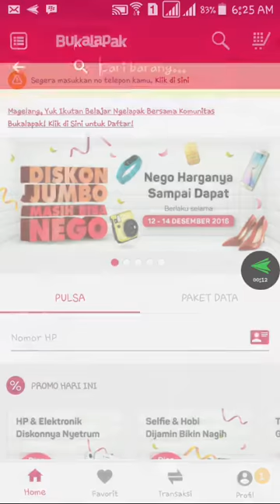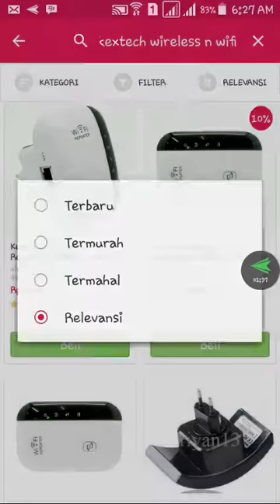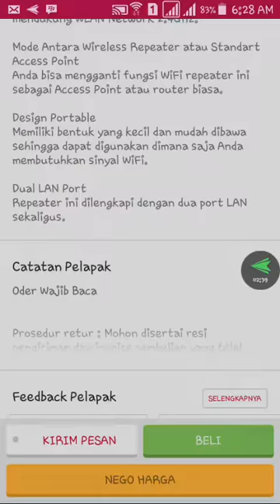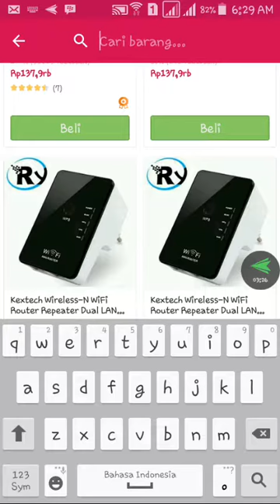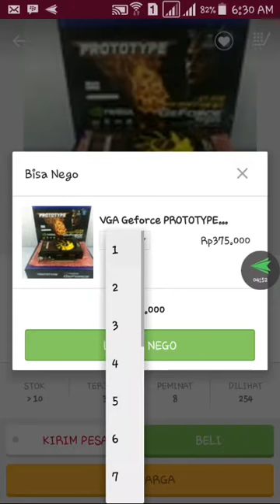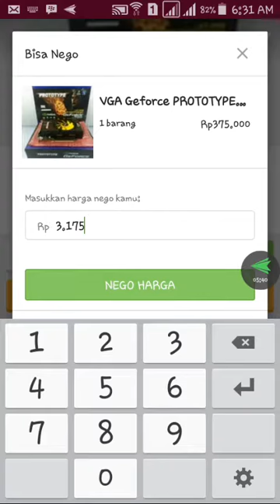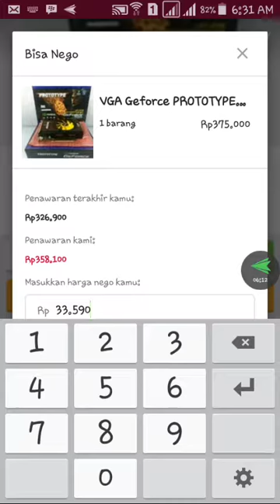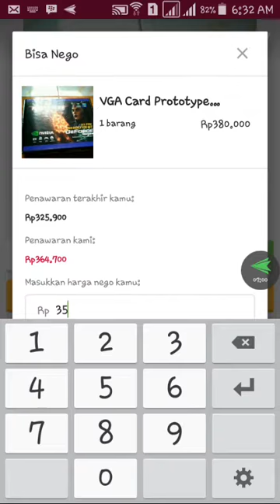Harbolnasnya Bukalapak Makin GILA, Diskon GILA, Ongkir GILA. Masih bisa NEGO JUGA Jadi GILA BENERAN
Harbolnasnya Bukalapak 14 Desember 2016 Makin GILA, Diskon GILA, Ongkir GILA. Masih bisa NEGO JUGA Jadi GILA BENERAN

nego transaksi yang keempat ya, setelah berhasil menaklukkan pelapak selama transaksi sampai ke 3. berhubung ada barang yang di butuhkan pc saya. saatnya mentaklukan lagi pelapak ini.

kebetulan pc saya vganya rusak pada waktu hari terakhir Harbolnasnya Bukalapak. untung saja masih ada waktu. jadi langsung nego dan melakukan pembayaran. tapi sayangnya Gratis Ongkir Bukalapak menggunakan Jasa Kurir POS sudah habis vouchernya, jadi ya mau gimana lagi harus pilih kurir sendiri. ya gapapa lah menurutku soalnya sudah di nego jadi anggap saja Gratis Ongkir xD .

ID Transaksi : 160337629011